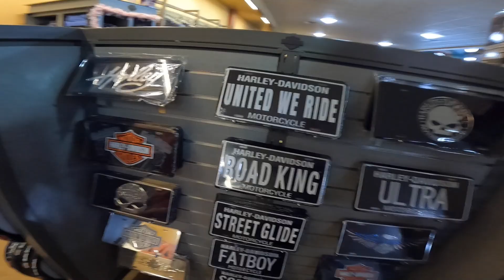Maybe we are doing it wrong? What's the right way to turn off a Harley-Davidson Motorcycle!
Is there really a wrong way or a right way to turn off a Harley-Davidson Motorcycle? Should you park in first gear?

We appreciate your comments and encourage you to share your opinion. We take great pride in being a family-friendly YouTube channel. All cursing, profanity, vulgar language, and abbreviations of such will be deleted.  Thank you for your cooperation.